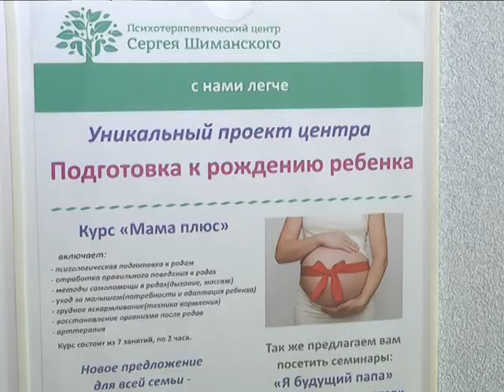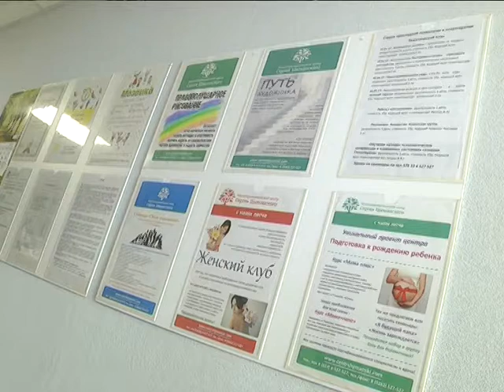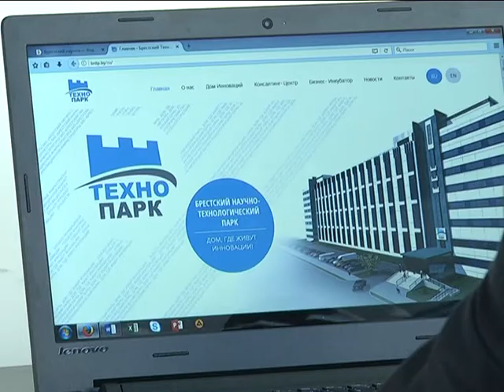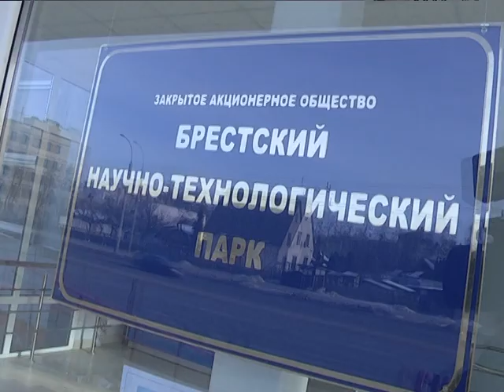2017-01-26 г. Брест. Резиденты НТП. Новости на Буг-ТВ.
Резиденты НТП: психотерапевтического центра С. Шиманского и ЧПТУП «Сифания-Экотехника» .
Накануне в программе «Буг-информ» был дан старт циклу сюжетов о научной составляющей жизни Брестчины. В предыдущем выпуске наш корреспондент Анастасия Страпко рассказала об одном из резидентов Брестского научно-технологического парка – компании «ПампТехнолоджис». Сегодня мы продолжим разговор – на очереди ещё два предприятия Технопарка, а также интервью с директором крупнейшего инновационного центра и главного инкубатора малого предпринимательства Брестского региона.